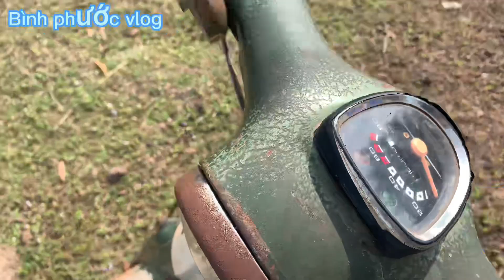Một đường lên 6con | Câu cá lóc tự nhiên